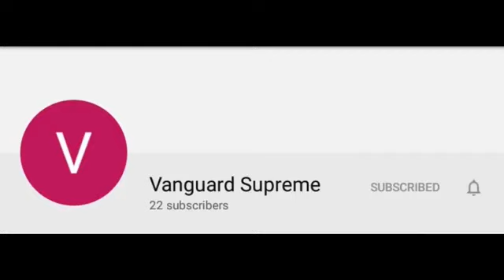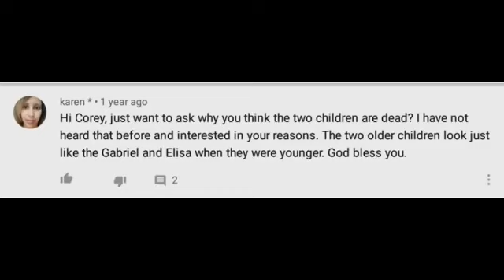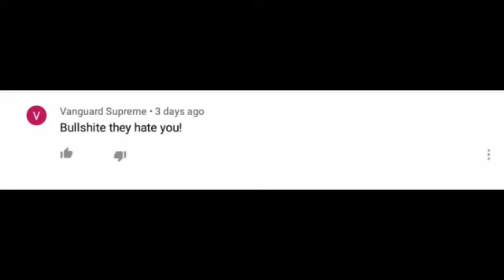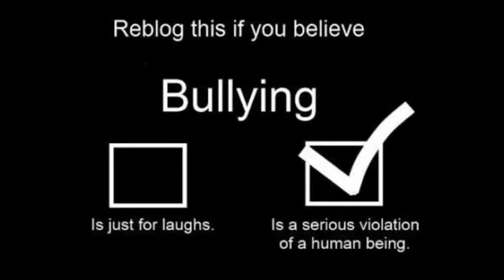Hoaxtead Trolls sink to an all time low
Hoaxtead Trolls hit an all time low cyber bullying stalking a severely disabled young man from Indiana who suffers from cerebral palsy.

Cory uploaded a video Friday 10/07/2020 stating his opinion in relation to the Hampstead Kids only to be gang stalked and harassed by the HampsteadDad who uses multiple sock accounts to harass his victims and bully campaigners amongst the bullies was ShevaBurton a veteran who boasts she campaigns in defence of victims of sexual abuse??? Sheva seemed delighted at the prospect of reporting the young man who uses a voice simulator to express himself and openly confessed to being a victim of abuse himself.